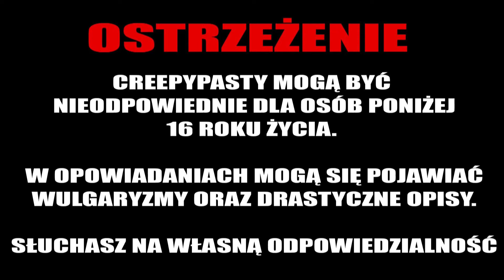Podgląd(anie) populacji - Opowiadanie SCP [LEKTOR PL]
Jan Bednarz

💀 Wsparcie na początek :
     Krzych-art, Łukasz Lebioda, Robert Minczarek, magdalena kozłowska, Krystian Rowiński, O

💀 Szperacz :
      Dariusz, Urszula Gontarczyk, Tomasz Buczek, Maciej Zieliński, Hektorek12,

💀 Fan kanału :
     Bartosz Dzwolak, xandii12, Fra Martin, Michał,

💀 Tropiciel afer :
       Tomasz Galuba,  Damian Cebula, Stary Trzeźwy, Theron, Tomi Li Dżons, Kinga Jach, Szpetny, Mvsza